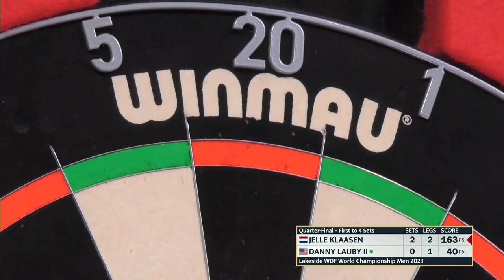Jelle Klaasen Vs Danny Lauby FULL MATCH | WDF Lakeside World Darts Championships 2023